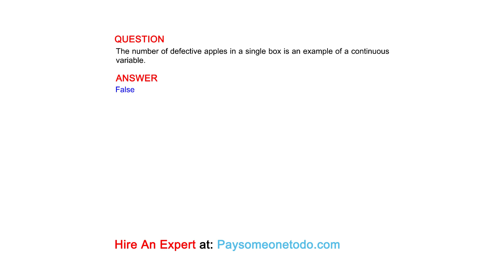The number of defective apples in a single box is an example of a continuous variable.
QUESTION